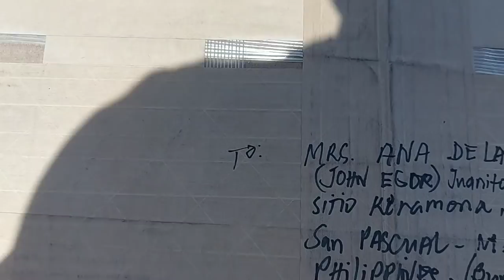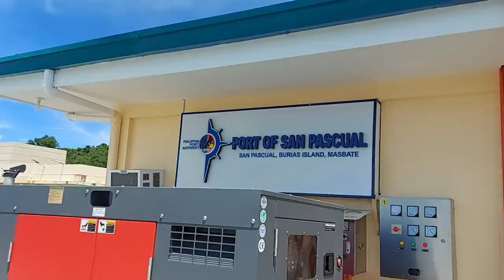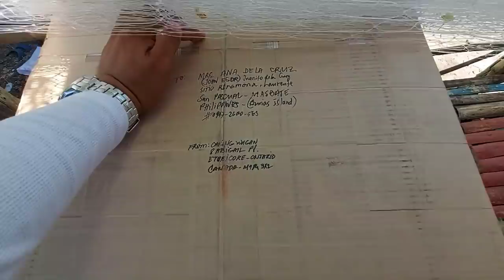MASTER JAMES SOBRANG SAYA | MAMA PINADALHAN GALING CANADA